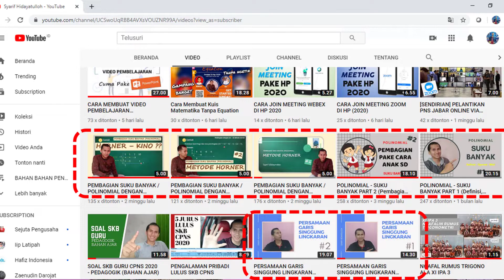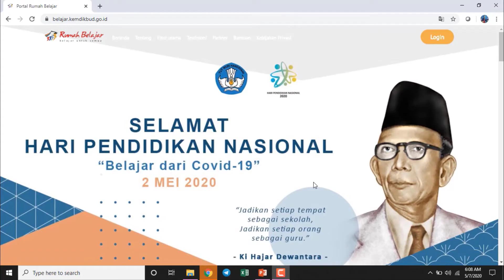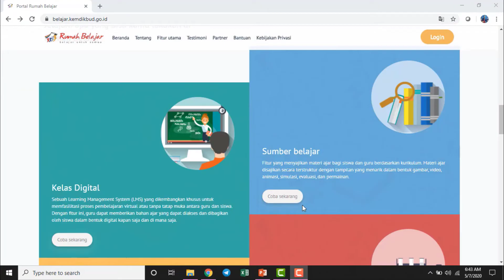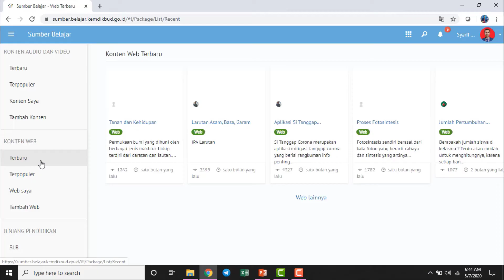Belajar Dari Rumah bersama RUMAH BELAJAR (Tugas Pembatik Level 2 - Tahun 2020)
Video Belajar Dari Rumah bersama RUMAH BELAJAR ini merupakan pengalaman pribadi menerapkan pembelajaran dengan memanfaatkan TIK dan layanan Portal Rumah Belajar.
Video ini juga merupakan salah satu tugas Pembatik Level 2(Tahun 2020)

Semoga bermanfaat..

Karena vlog ini masih jauh dari sempurna, kritik dan saran saya terima di kolom komentar☺